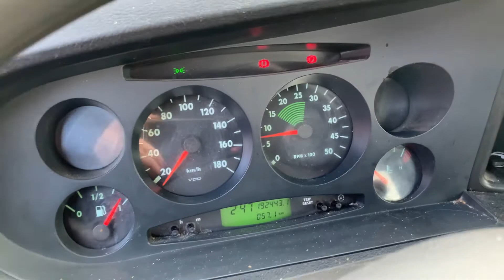Køb en IVECO Daily 35S 14 D Ladbil 425.101 på Klaravik Danmark.dk